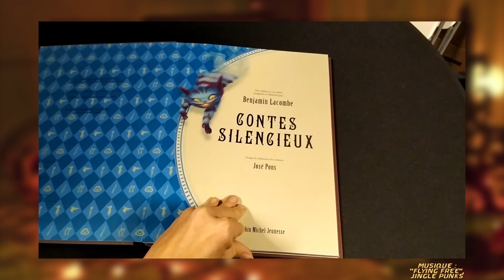J'ai testé pour vous Contes silencieux / JTPV #13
Voici, rien que pour vous, le livre pop-up de Benjamin Lacombe et José Pons : Contes silencieux, chez Albin Michel Jeunesse ! 📕 Magnifique !!! 🦋